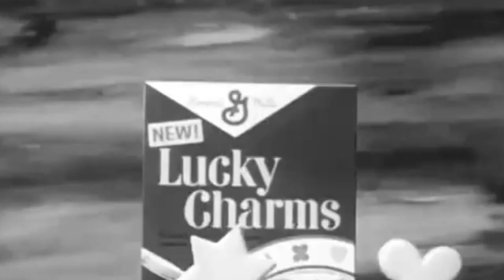Today in History - Mrs. Lomeli's 50th Birthday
SKYHAWK NEWS - Celebrate Mrs. Lomeli's 50th Birthday with a look back to the year 1964!